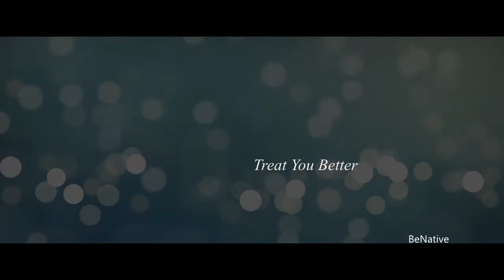Will&Lou | Treat you better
Hello! ^ ^

In the summer I was watching this amazing movie.You should watch it's brilliant! :D
So I made a video about this lovely couple. Personally in movie I like Patrick. He's such a dork haha ^ ^. But in the book I don't like him even a little bit. :)
Anyway Will and Lou are so cute together and Will is better man for Lou than Patrick! So Enjoy! :)

Movie:Me Before You
Song:Treat You Better - Shawn Mendes (Acoustic Cover)